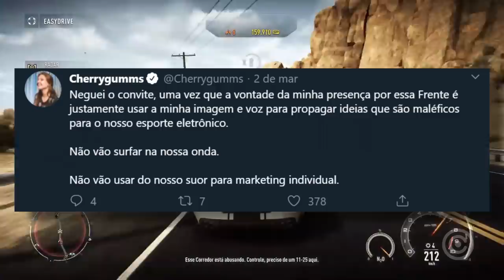Governo Brasileiro passa VERGONHA com eSports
Entenda como o Governo Brasileiro continua a passar VERGONHA com os eSports no país.